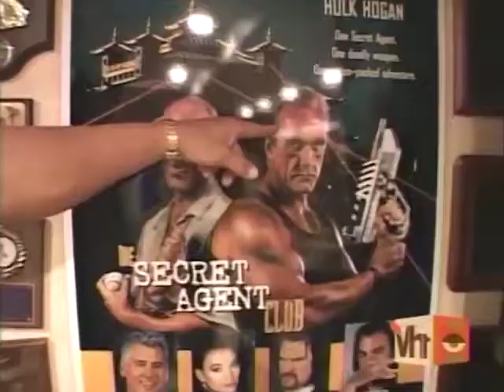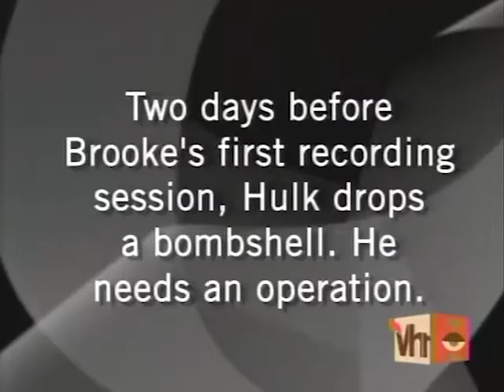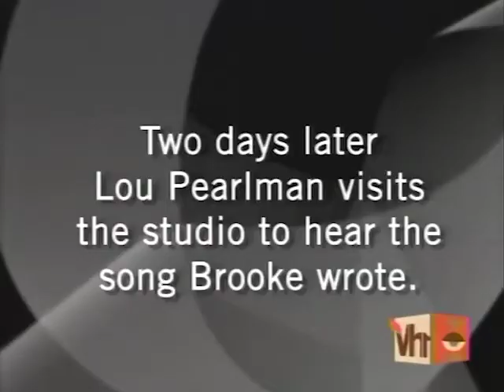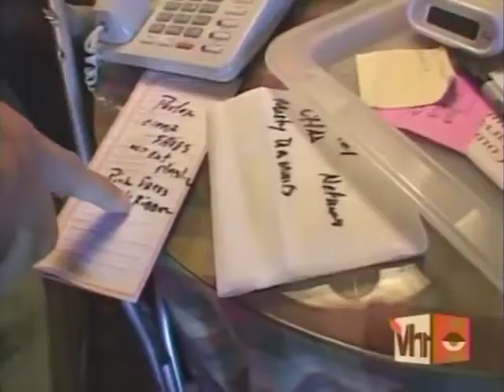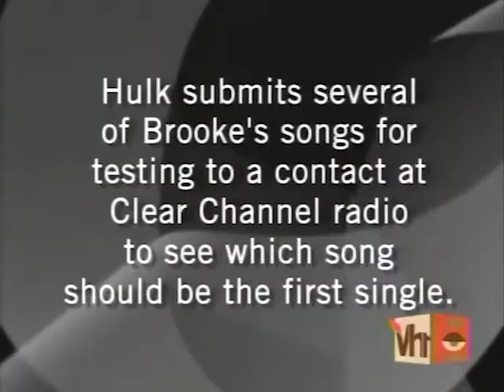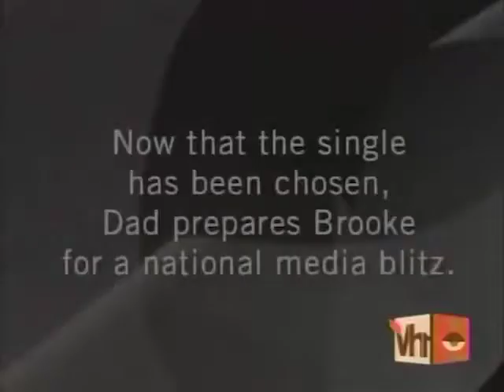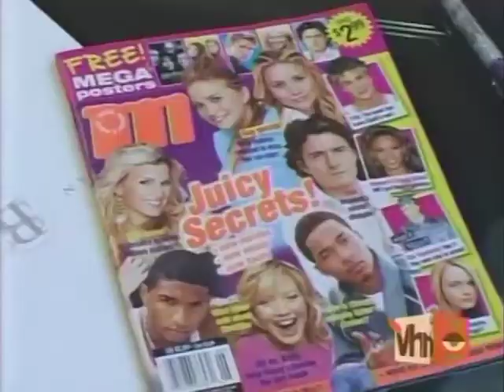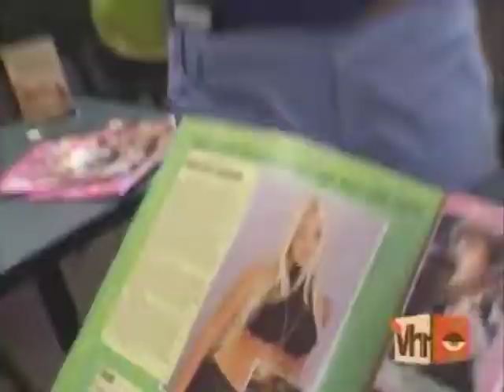VH1 - Inside Out - Hulk Hogan; Stage Dad (2004-07-29)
© VH1